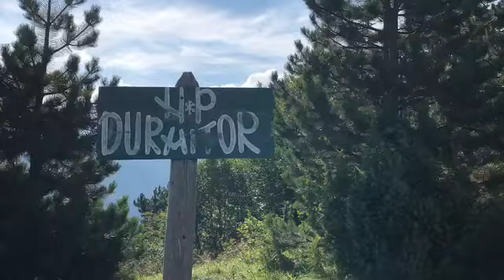Priče iz Hercegovine